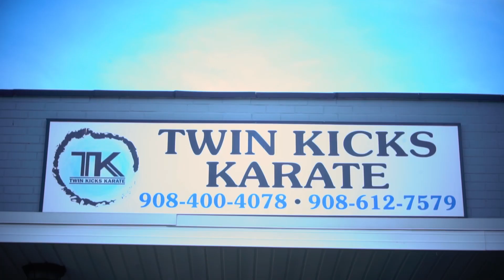TKK Thanksgiving Cardio Class 2021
A recap of the annual Twin Kicks Karate Thanksgiving morning Cardio Class.